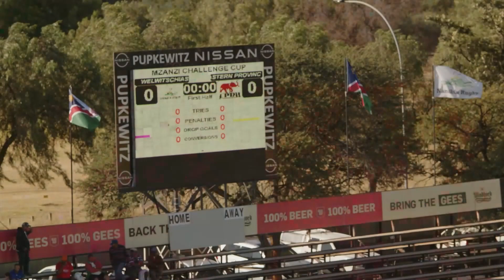MZANSI CHALLENGE WELWITSCHIAS VS EASTERN PROVINCE HIGHLIGHTS - 3 June 2023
Mzansi Challenge at Hage Geingob Stadium, Windhoek: Draught Welwitschias v Eastern Province - The Highlights

Follow all of our programs on
or DStv (285) and GOtv (25) in Namibia.
Oneuptwo
OneUpTwo - NTV